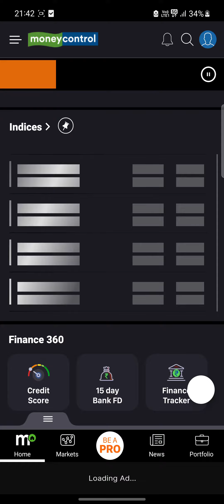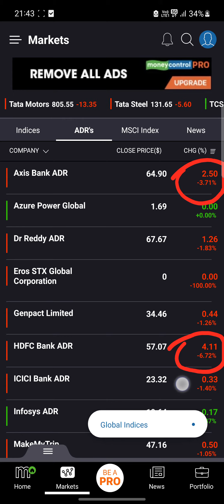Banknifty Tommorow prediction 18/01/2024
Tomorrow banknifty
Banknifty 18/91/2024